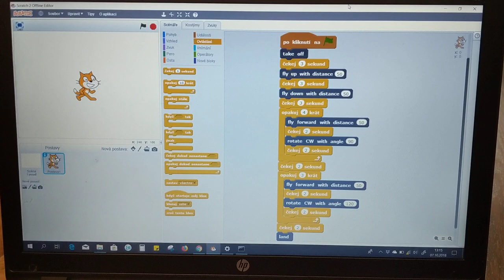Programujeme – Dron DJI Tello, Scratch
Jednoduchý program. Stoupání, klesání, kreslíme čtverec a trojúhelník. Scratch 2